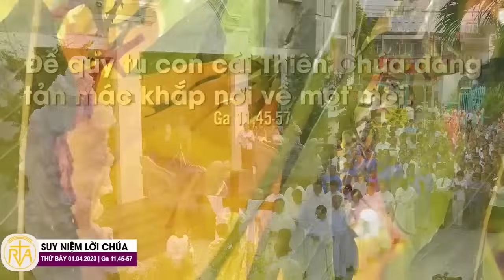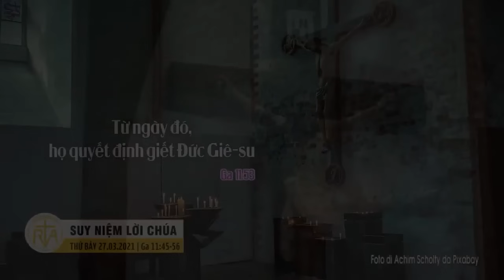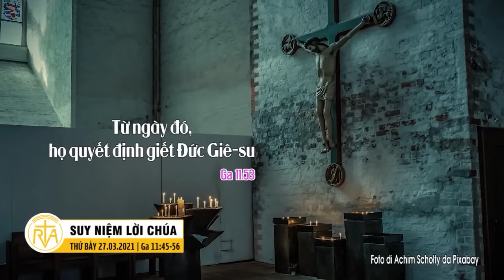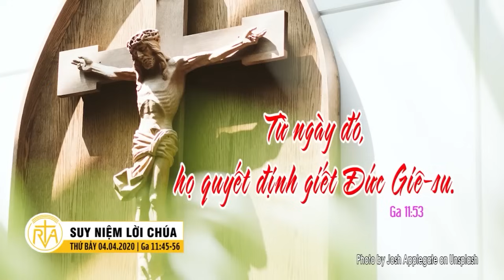Nghe giảng thứ Bảy tuần V Mùa Chay